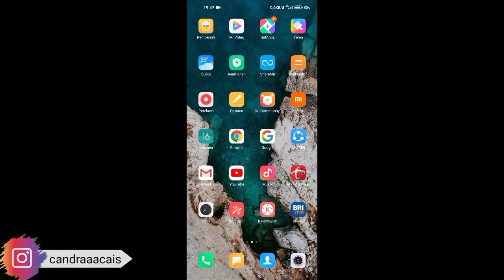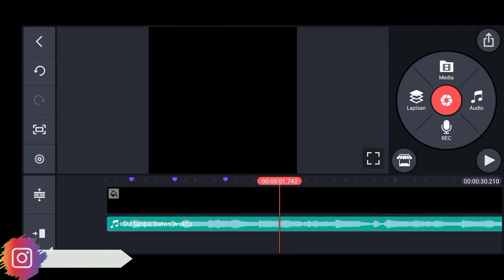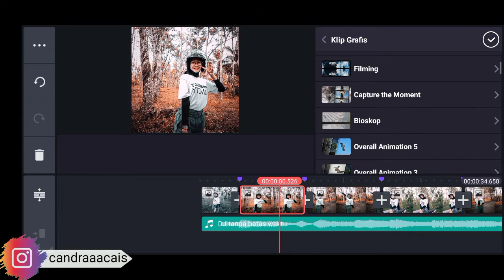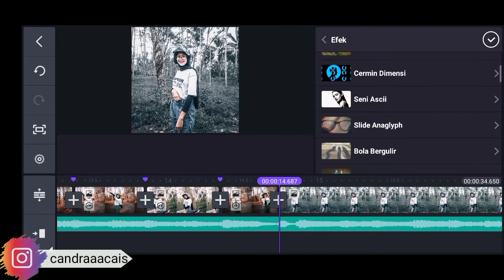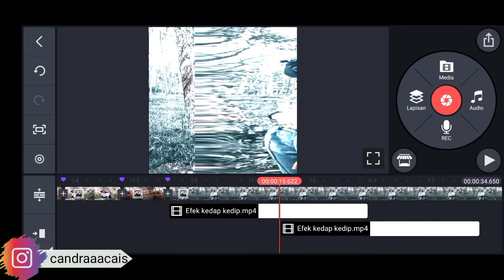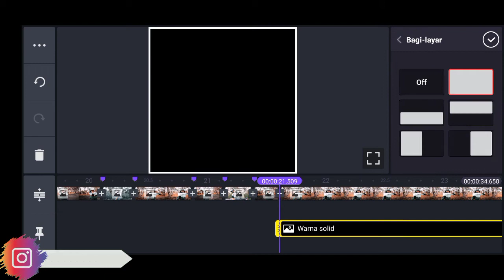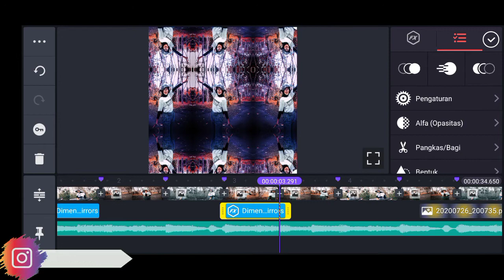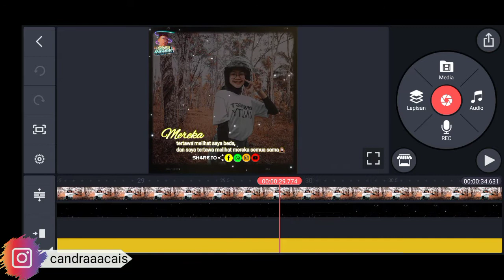Cara membuat video literasi stroy wa di aplikasi kinemaster terbaru 2021 || efek mirror gampang🥰🥰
Assalamualaikum, bertemu lagi dengan channel ini, disini saya akan memberikan tutorial membuat video jedag jedug di aplikasi kinemaster mudah dan simpel.